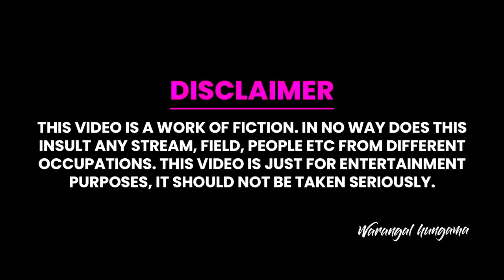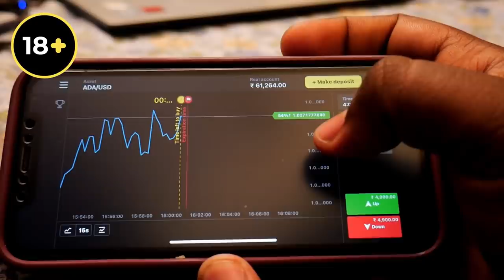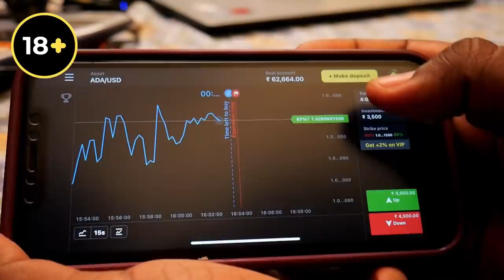Financer Khaiyum bhai | Kharazdaar | Latest Comedy | Warangal hungma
Register on Binomo and get free $ 1000 to your Demo Account